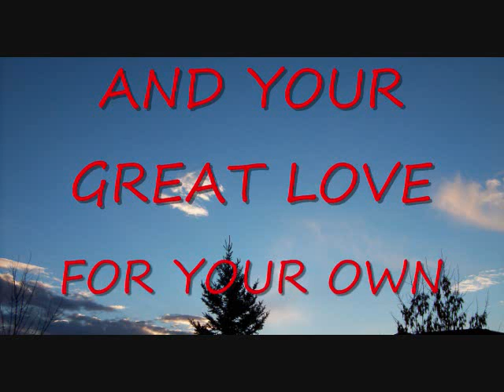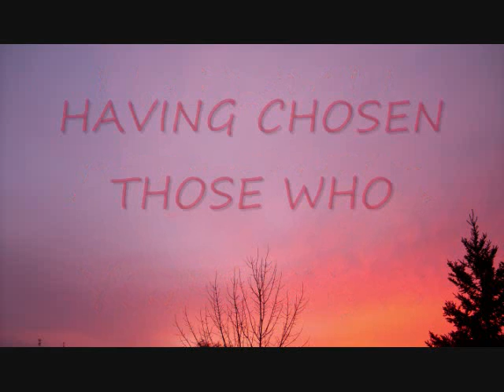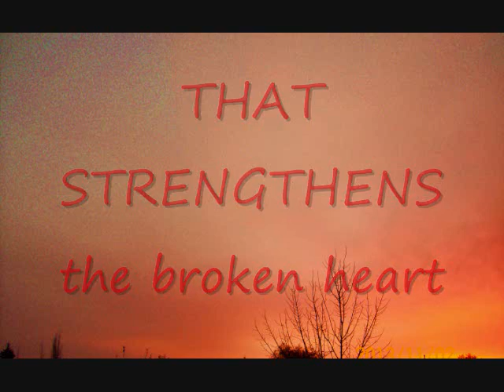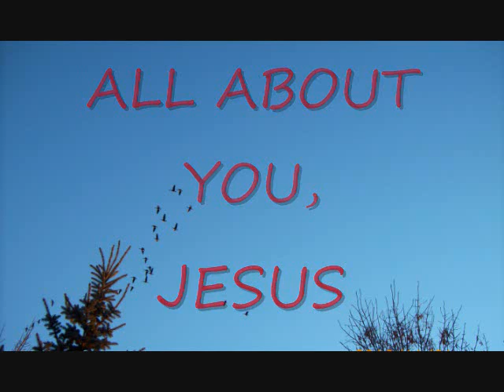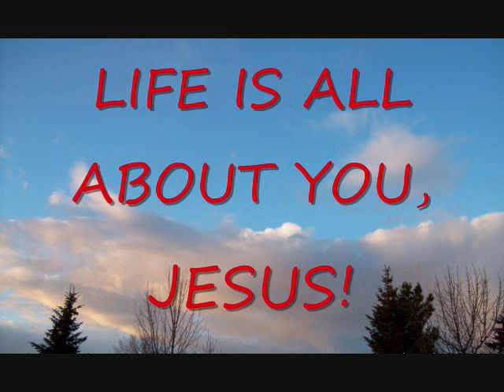LIFE IS ALL ABOUT YOU, LORD JESUS with nature lyrics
Life IS all about U, Jesus,
Life IS all about U, Lord,
Life IS All about UR Will,
Life IS all about UR WORD,
Life IS U ...